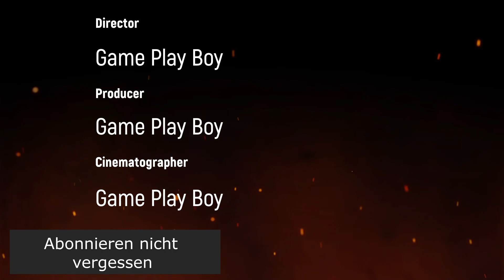Yu-Gi-Oh 5D´s #019 Yusei Fudo Vs Sherry LeBlanc mit ein Hauch Französisch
Wenn ihr auch mal ein Schattenduell Gegen Mich  haben wollte Schreibt mir doch Bei Twitter oder Facebook